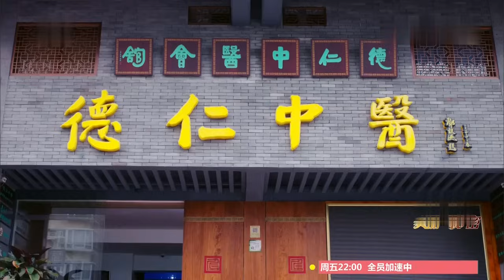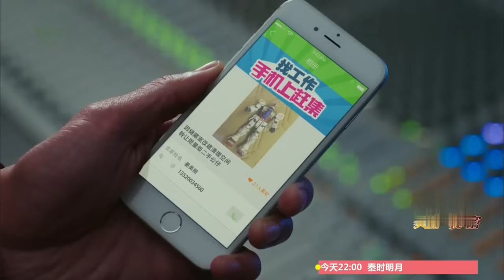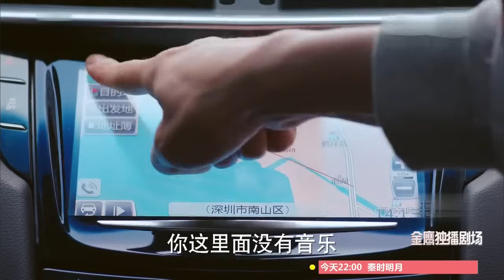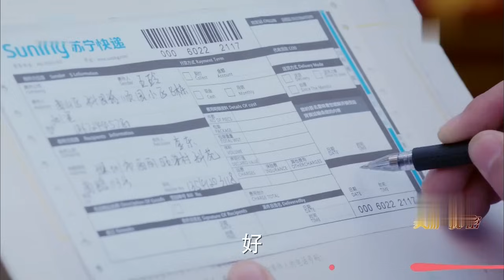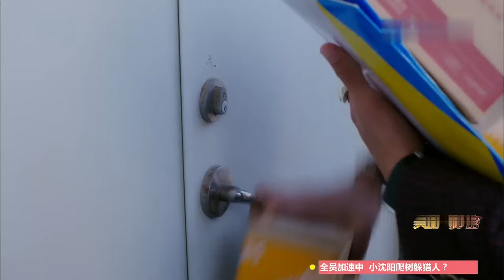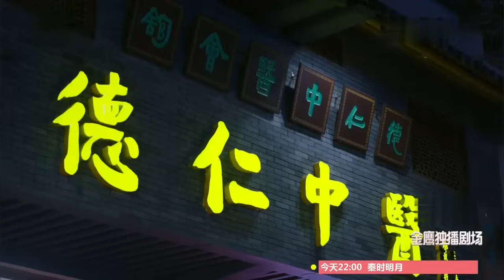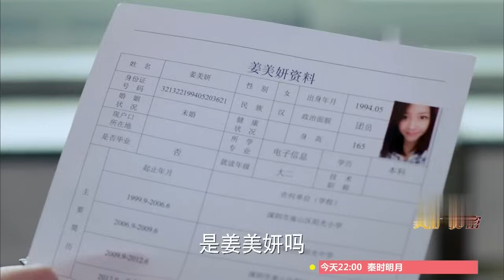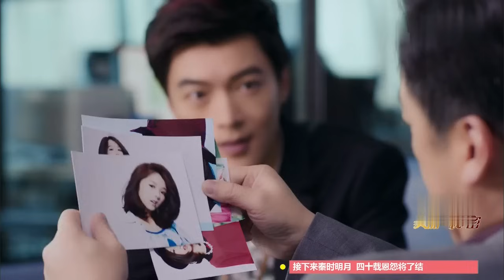《美丽的秘密》 第4集 （何润东/宋茜） 欢迎订阅China Zone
【剧情简介】草根女孩姜美丽自幼被亲生母亲遗弃，长大后误打误撞被音乐制作人关毅发现了其音乐天赋，想要发掘其成为歌手，在历经一系列亲情、爱情的虐恋纠葛之后，逐渐揭开了自己的身世之谜的故事。
主演：何润东，宋茜，魏千翔，弦子，邵雨薇，李颖